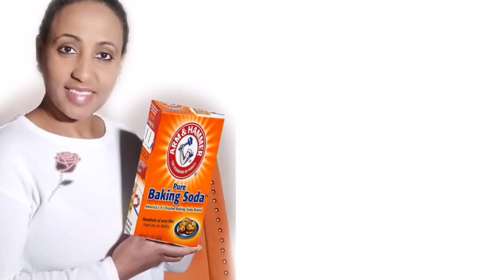የአዲሱ በሽ - ታ መድሐኒት እስኪገኝ ፍቱን መላ ይኸው Part 4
Tour packages to Jerusalem

የምንሰጣቸው አገልግሎቶች

የፈጣን መልእክት አገልግሎት
የማንኛውንም አየር መንገድ ቲኬት መሸጥ
በቡድን ለሚጓዙ ቅናሽ መስጠት
የአውሮፕላን ካርጎ አገልግሎት
የመርከብ ካርጎ አገልግሎት መስጠት
አስከሬን ወደ አገር ቤት መሸኘት
ቅናሽ የ DHL አገልግሎት መስጠት

Airline Ticket
Courier Service
Air freight cargo shipment
Ocean cargo service
Human remain shipment
Discounted DHL service